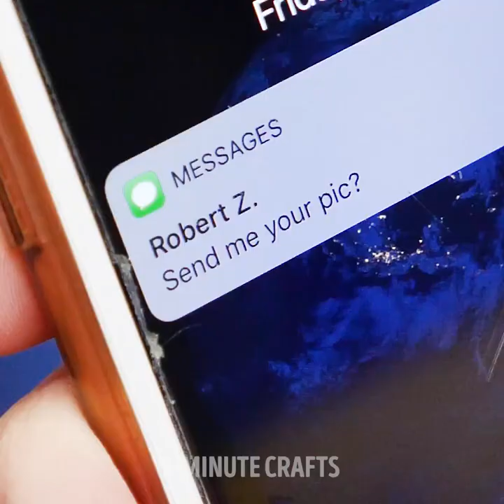12 SHOCKING PRANKS AND FOOD HACKS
HARMLESS AND FUNNY PRANKS

This time we prepared the video about shocking food facts and cool pranks! Moreover, check out spy hacks that you will totally love! Don’t forget to share these awesome lifehacks with your friends!
We love pranks and prepared a collection of edible pranks you can easily make at home. Try to make edible lip balm. If you have empty lip balm container clean it and microwave white chocolate in a bowl. Pour melted chocolate into a container and let cool. Prank your friends and have fun!
One more cool prank is to make edible worms. Supplies you will need flexible straws, milk, cocoa powder, and gelatin. Mix together all the ingredients and microwave. Fill up the glass with the straws, making sure the flexible part of the straw is closer to the bottom. Pour the mixture to fill the straws and let cool. Remove the straws.
If you love films about spies, you gonna totally love these lifehacks. You will learn the easiest ways to replicate fingerprints using with graphite powder and sticky tape, how to transform your lip balm into USB flash drive, how to open a door and how to send a secret message. Don’t forget to share these lifehacks with your friends!
We reveal secrets on how to make perfect photos to attract consumers to buy fast food. Professional food photographers know how to make a perfect photo of French fries, cakes burgers, and ice-cream. It’s really hard to make a good photo of an ice-cream as it melts so fast. Real ice-cream is replaced with instant mashed potatoes. Mashed potatoes are usually colored with food coloring. This is a reason why the ice-cream looks so attractive in photos.

TIMESTAMPS:
00:09 Secrets of food commercials
05:17 Awesome phone prank
05:32 Edible worms
06:51 Coke and Mentos prank
07:48 Spy life hacks
13:22 Cool science tricks